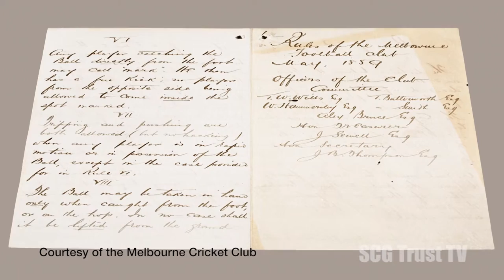2016 Jack Marsh History Lecture Preview